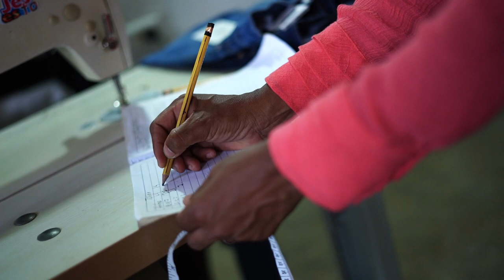¡HogaresConectados siguen cambiando la vida de sus beneficiarios !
Desde Arroyohondo, en el departamento de Bolívar, Ingar García nos cuenta los beneficios de ser parte de HogaresConectados ¡Conoce su historia!